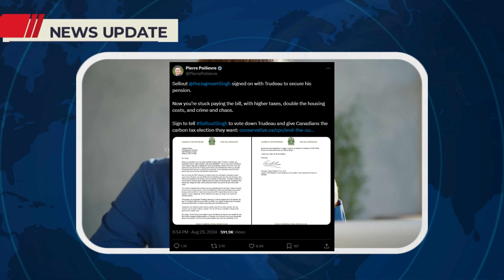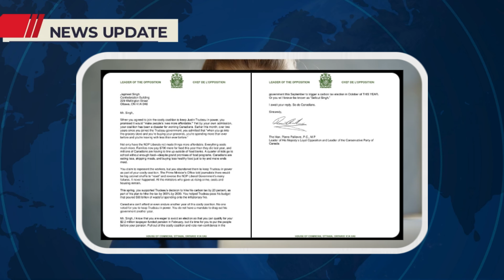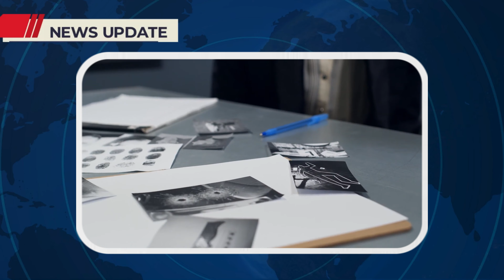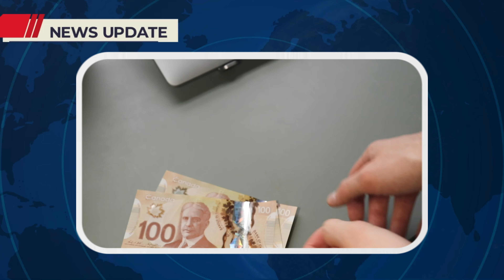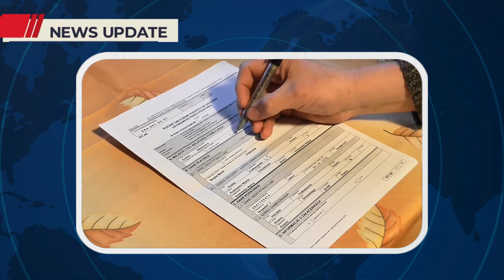What was Behind Singh's Pension Deal With Trudeau?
Taxes have soared, food prices have surged, and let’s not even get started on housing costs. Remember when Singh promised to bring down the cost of groceries? Two years later, we’re all paying more at the grocery store while leaving with less in our carts. But does Singh care? Not when his priority is ensuring his own financial future.

Housing costs have doubled under the Liberal-NDP coalition, led by Justin Trudeau and backed by Singh. Canadians can barely afford to live in their homes, and the carbon tax is about to hit 61 cents per litre.

🔒 Copyright Information 🔒